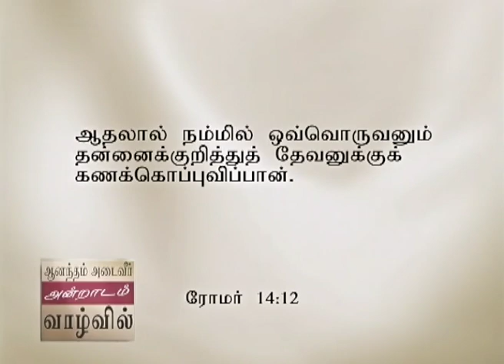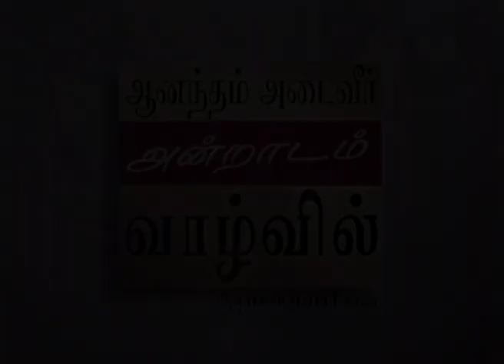பொறுப்புள்ள நடத்தை - A Responsible Attitude Part 1 - Joyce Meyer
A Responsible Attitude Tamil
பொறுப்புள்ள நடத்தை